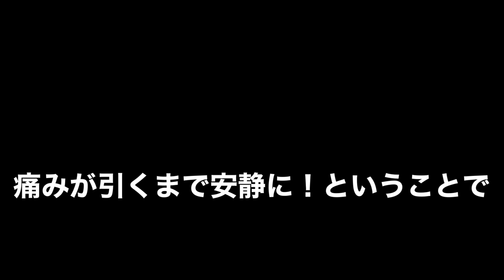【目指せプロテスト合格】13.肋骨を痛めた時の映像(軽く流すだけ笑)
撮影日2021.2.4

プロテスト1ヶ月前に右ボディを受けすぎて
肋骨を痛めた時のスパーの様子です😅
もうボディー痛めたくない！💦
防御面上達できるよう
頑張ります！笑

     年齢
・22才
    身長
・163cm

  【ボクシング暦】
・格闘技:未経験
・独学で3年 元引きこもり(2017〜2020)18〜21才
　引きこもり時代に自宅で3年間
　シャドーしたりサンドバッグを叩く日々を送る
・地元のアマチュアジムに8ヶ月通う(2019.冬)
   （週2.3日のペース）
　(実践対人練習は訳あって一度もやってない)
・3年間の引きこもりから徐々に抜け出す
・そして念願のプロボクサーを目指すために
　名古屋の天熊丸木ジムに入門‼︎ (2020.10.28)

　[現在]ついに実践対人練習を始め
　2021、年内のプロテストに向けて奮闘中🔥

■マスボクシング,スパーリングの成長記録■
※詳しくは再生リストにまとめてあります 1〜

【目指せプロボクサー】10.日本ランカーの先輩とマス！1Rで切れるスタミナどうにかしたい😓💦

【目指せプロテスト合格】11.リズムを取ることを覚えた日/棒立ちスタイル脱却へ！

【目指せプロテスト合格】 12.連打は武器！だけどそれに体重移動とスピードアップを図りたい

【目指せプロテスト合格】 14.スパーリング始めて1ヶ月！成長を感じた最後の30秒間"

【目指せプロテスト合格】15.オヤジファイターVS始めて1ヶ月プロ候補生 スパーリング

★最近の動画★

【プロテストまで減量】1ヶ月で−5kg目指して‼︎(少しリバウンドした現在の体…)

【プロテストまで減量】2週間経過しました！順調に落ちてます！ただお腹の脂肪が…😅

ジム入門して3ヶ月経過した感想【対人恐怖症は克服した⁇】【脇見恐怖症の症状は？】

【ペチペチパンチ改善へ！】最近意識して取り組んでること“(シャドー,サンドバッグ)